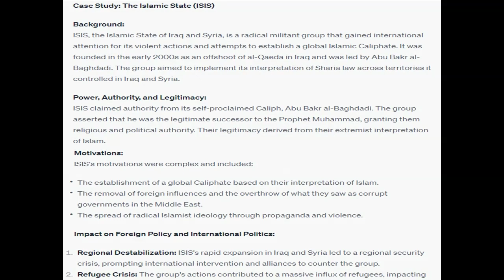Write a case study on a specific terrorist or terrorist group of your choosing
Write a case study on a specific terrorist or terrorist group of your choosing. Your case study must include information on the individual or group's background and any known or associated events or acts. You must also address each of the following:    From whom did the group or individual derive power, authority, and legitimacy?   What was the group or individual's motivations?   How did the terrorist/terrorist group's actions impact or influence foreign policy and international politics?   What was the individual or group's goal, and were they successful in achieving it? Keep in mind, their interpretation of success may be different than your own.